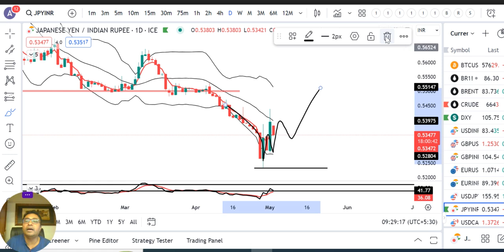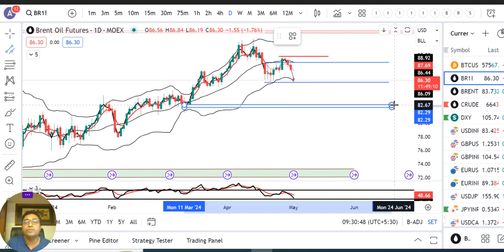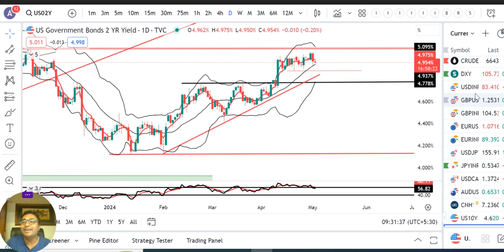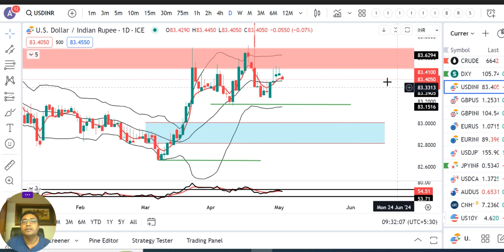FED stops short of Hawkish Surprises. Currency Daily Analysis 2nd May.